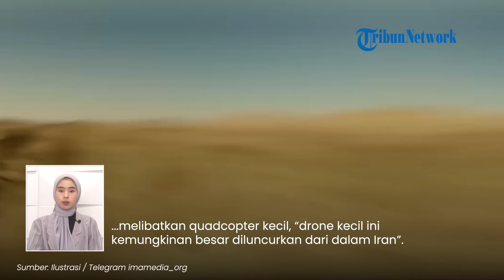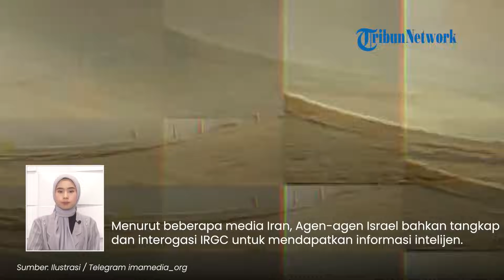Dugaan Ada Peran Mossad di Serangan Terbaru Israel ke Kota Nuklir Iran, Analis: Bawa Pesan Besar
TRIBUN-VIDEO.COM - Sistem radar di dekat situs nuklir rahasia Iran dilaporkan rusak parah imbas serangan Israel pekan lalu di dekat Isfahan.

Serangan itu disebut-sebut sebenarnya menargetkan peluncur rudal anti-pesawat S-300 buatan Rusia.

Para analis menilai serangan itu sebagai peringatan terhadap Iran akan kemampuan Israel.

Demikian laporan The New York Times mengutip dosen senior di Clemson University di AS, Dr Arash Azizi.

Azizi menilai sasaran operasi ke pangkalan udara di dekat Isfahan sangatlah penting.

Pasalnya pangkalan tersebut sumber utama dukungan pertahanan udara dan semua instalasi nuklir di provinsi itu.

Sementara itu, Alexander Grinberg, pakar Iran di Institut Strategi dan Keamanan Yerusalem, mengatakan pilihan dan penetapan target Israel dengan sendirinya menunjukkan kehadiran Mossad di Iran.

Menurutnya serangan itu membawa pesan bahwa Israel bisa menyerang wilayah Iran di mana saja.

Mengingat Isfahan berada di pusat Iran, relatif jauh dan Israel tahu persis di mana mereka bisa menyerang

Grinberg mengatakan masuk akal jika Iran belum mengkonfirmasi bahwa pangkalan udaranya diserang.

“Sejak Anda menyadari skala kerusakan yang sebenarnya, Anda mengakui kekuatan musuh.” kata Ginberg.

Ms Holly Dagres, peneliti senior non-residen di Dewan Atlantik, mengatakan jika serangan Israel melibatkan quadcopter kecil, “drone kecil ini kemungkinan besar diluncurkan dari dalam Iran”.

Hal ini akan menyoroti “contoh lain di mana Mossad hadir di lapangan dan bagaimana Iran menjadi arena bermainnya

Diketahui, Israel telah lama diyakini telah melakukan operasi sabotase di Iran melalui agen spionase Mossad.

Seperti tewasnya ilmuwan nuklir terkemuka Iran yang dibunuh menggunakan senapan mesin yang di remote dari jarak jauh.

Menurut beberapa media Iran, Agen-agen Israel bahkan menangkap dan menginterogasi IRGC untuk mendapatkan informasi intelijen.